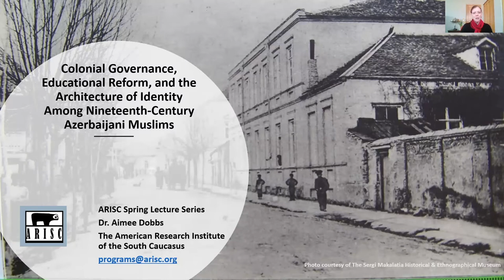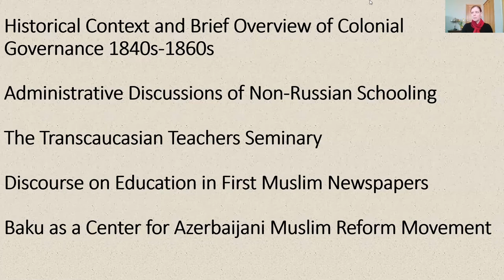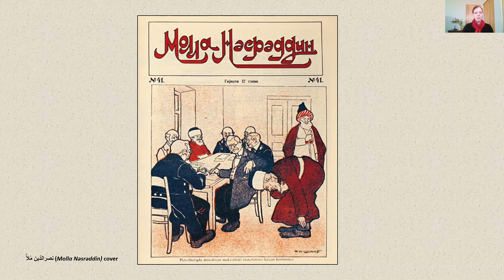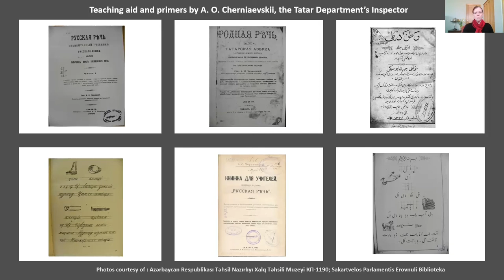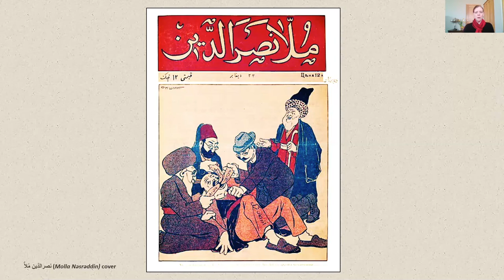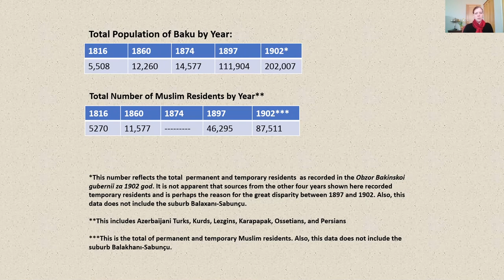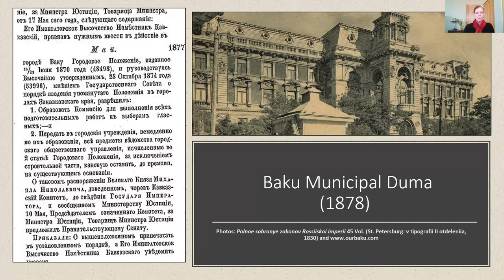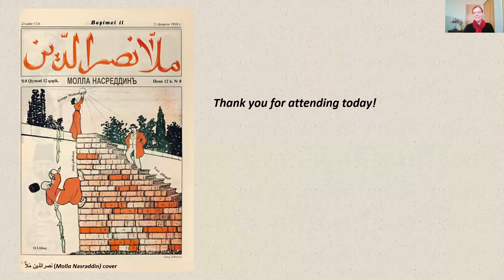2021 ARISC Spring Lecture Series: Dr. Aimee Dobbs on 19th c. Education Reform & Azerbaijani Identity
The American Research Institute of the South Caucasus presents its 2021 Spring Lecture Series:

Dr. Aimee Dobbs (The American Research Institute of the South Caucasus)

"Colonial Governance, Educational Reform, and the Architecture of Identity Among Nineteenth Century Azerbaijani Muslims"

Colonial governance, educational reform, and identity politics shared center stage in post-Crimean War era South Caucasus. The region’s remarkably intertwined ethnicities, as well as its geopolitical position,
obliged Russian state administrators to consider novel approaches to systems’ modernization, particularly regarding the development of comprehensive schooling. linguistic and cultural considerations, geopolitics, and resource insufficiencies generated opportunities and institutions for South Caucasians, including Azerbaijani Muslims, to partake in educational reform. This presentation examines the Azerbaijani Muslim experience and the discursive spaces surrounding educational reform, its implementation, and the newly emerging political rationalities and identity politics that materialized mainly in urban centers in the late nineteenth century.

Dr. Aimee Dobbs is a socio-cultural historian and ARISC’s Assistant Director. She holds a PhD in History from Indiana University with specialties in the fields of Russian and Ottoman History and Central Eurasian Studies. She is an ARISC Graduate/Postdoctoral Fellow alumni and former Fulbright scholar. Her research focuses on the impact of colonial governance, educational reform, and related socio-cultural trends on nineteenth-century South Caucasian Muslim communities and compares these trends to the other Muslim areas of the Russian Empire, while referencing similar transformations in the Ottoman and Persian empires.

This lecture is part of the 2021 ARISC Spring Lecture Series, which showcases the work of early-career postdoctoral scholars. This year’s series includes specialists from the disciplines of ethnography, soil science, and history on April 16, 20, and 28, respectively. The lectures are free and open to the public.